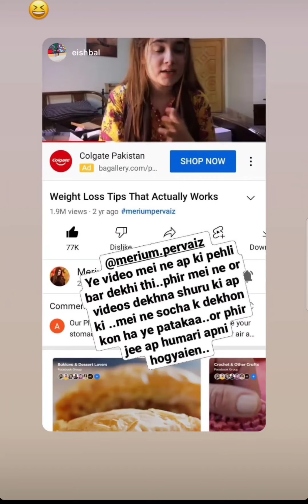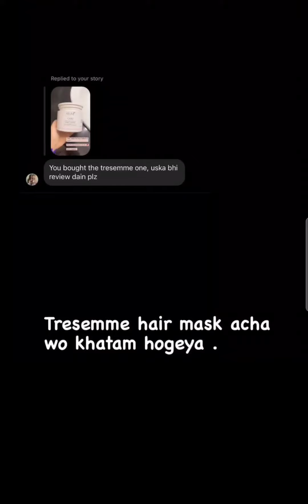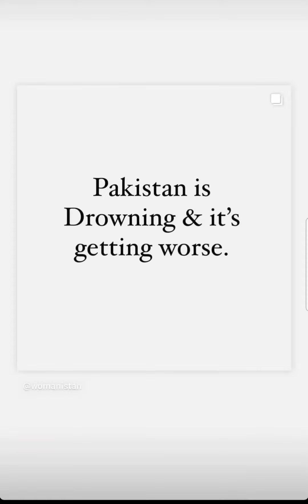Merium pervaiz ny krwayi AWAIS ki smilyn check😜 aj ban ri hai student biryani🤩